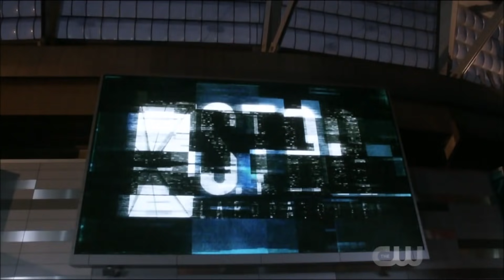The Flash ⚡ Die For You (Starset)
Video: The Flash Season 1, 2, 3 & 4
Song: Starset: Die For You